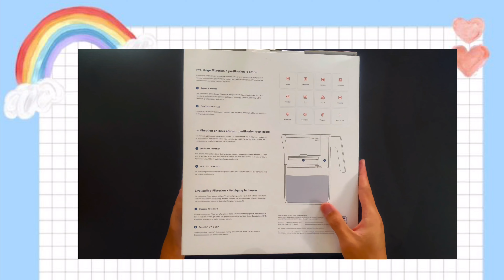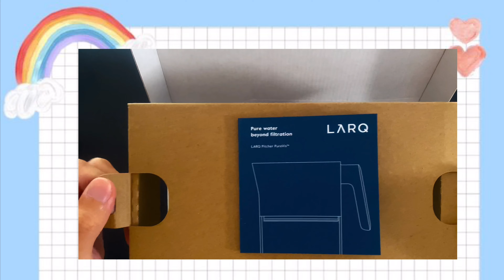LARQ Pitcher PureVis - UNBOXING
The LARQ Pitcher PureVis is a high-tech water dispenser with a sophisticated filtration setup. The latter includes a filter and a UV-C light for removing biological contaminants like bacteria and mold, among many others.